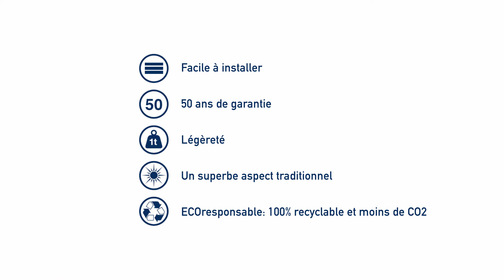GERARD BRICO Kit Toîtures Diamant – Vidéo d’installation à l’intention des bricoleurs.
Sur cette vidéo vous avez voir en détails et étape après étape comme installer facilement une toiture complète d’un abri de jardin à l’aide des tuiles at accessoires de la gamme GERARD BRICO KIT Toîtures Diamant. La procédure d’installation peut être appliquée à tout type de toiture, le principe restant le même.